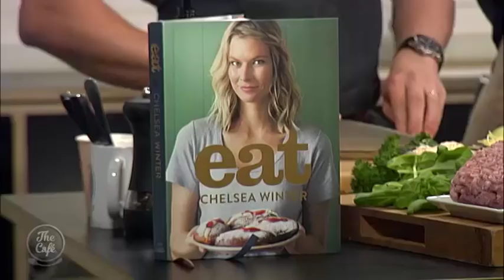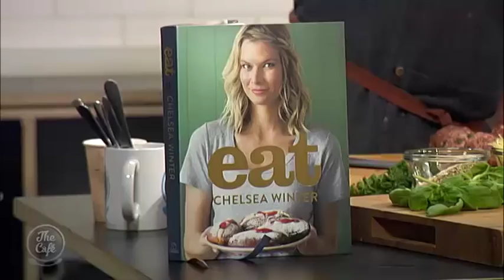Chelsea Winters – Mamma Mia Meatball Bake